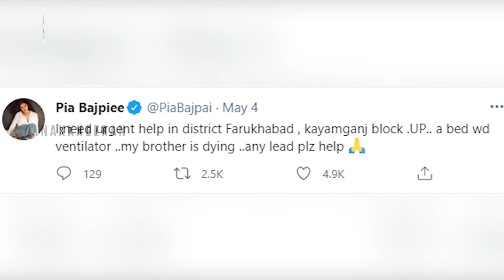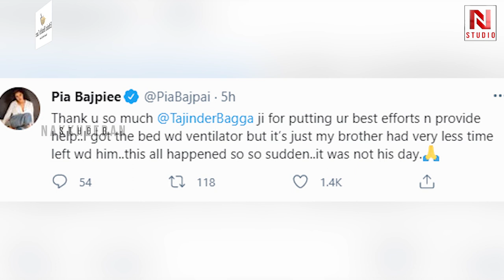SHOCKING: Corona-வால் உயிரிழந்த Pia Bajpai உறவினர் | Covid 19 | Pia Bajpiee